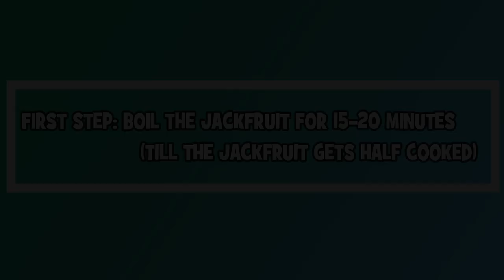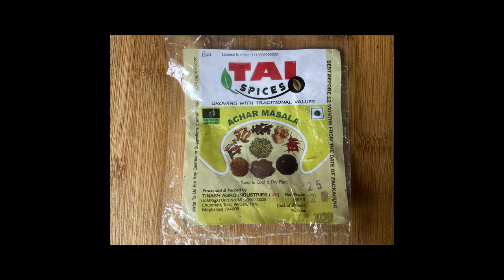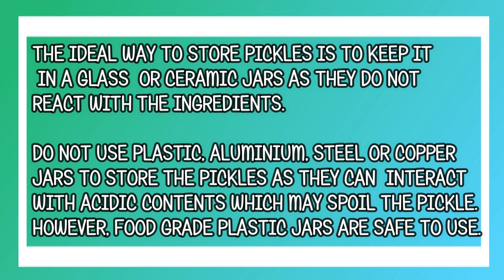JACKFRUIT PICKLE (TE'BRONG ACHAR)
Hello everyone!
This video shows the step by step visual presentation of how to make a mouth watering jackfruit pickle 😋